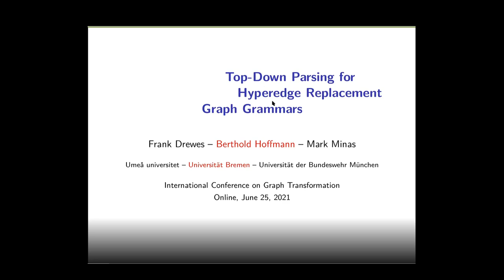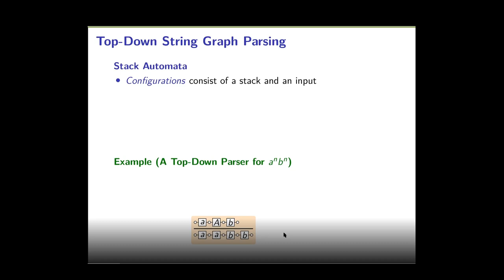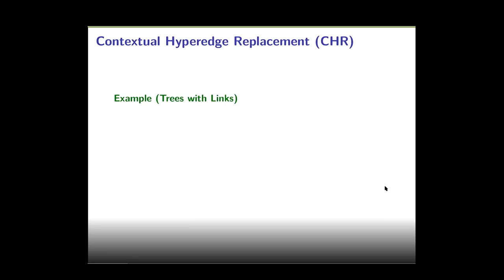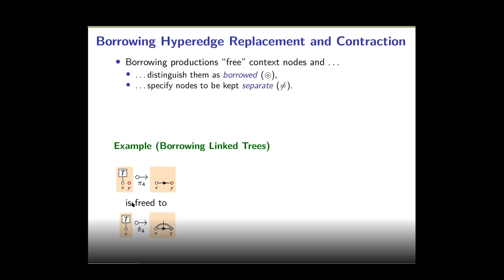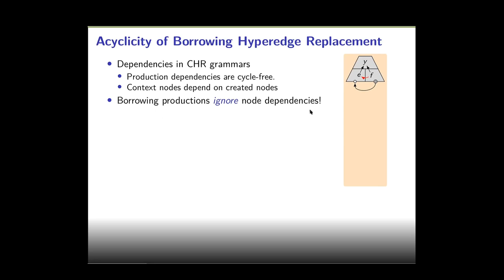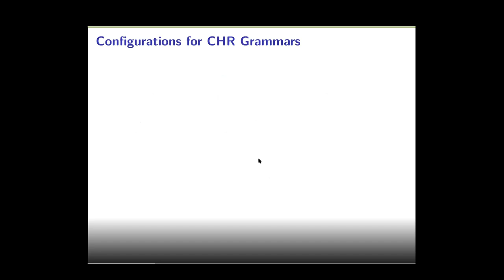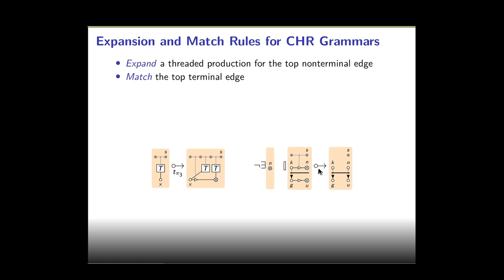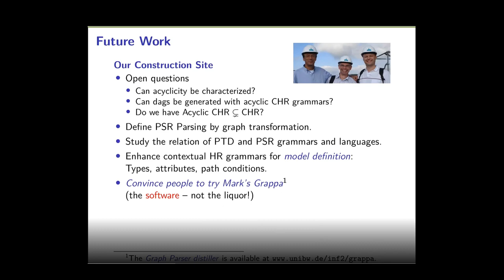Rule-based top-down parsing for acyclic contextual hyperedge replacement grammars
Authors: Frank Drewes, Berthold Hoffmann, and Mark Minas

Presented at the 14th International Conference on Graph Transformation (ICGT 2021), held as a virtual event as part of STAF 2021 (Software Technologies: Applications and Foundations). The conference took place under the auspices of EATCS and IFIP WG 1.3. Proceedings are published by Springer in the Lecture Notes in Computer Science (LNCS) series: 10.1007/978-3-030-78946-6